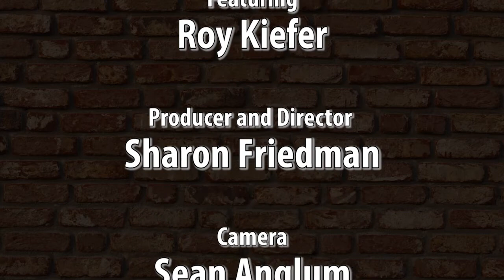The Story Project - Roy Kiefer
The Story Project - June 2013 - Modern Families
Hear and Tell Stories - True Live Personal Storytelling Without a Script
Produced and Directed by Sharon Friedman

This Month's Storytellers:
Roy Kiefer - Actor, Athlete & Vitamin Rep
Pablo Sebastián Quiñones - Former Ranch Hand
Jennifer Ryan - Insurance Consultant
Barb Reichert - Mother, Communications Director

See it live every 2nd Friday:
Marmalade at Smokebrush